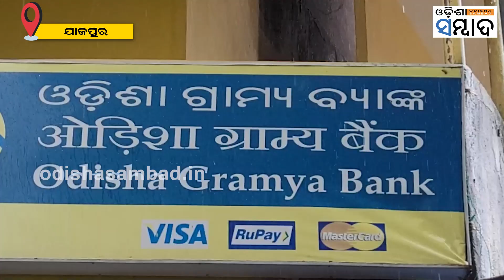Money From Unknown Source To Bank Account Baffles People Of Jajpur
କେନ୍ଦ୍ରାପଡା ପରେ ଯାଜପୁରରୁ ଆସିଲା ସମାନ ଚିତ୍ର । ଲୋକଙ୍କ ବ୍ୟାଙ୍କ ଖାତାକୁ ଆସିଲା ହଜାର ହଜାର ଟଙ୍କା । ଯାଜପୁର ଜିଲ୍ଲା ବିଞ୍ଝାରପୁର ବ୍ଲକ ବେତନା ପଞ୍ଚାୟତର ବେତନା ଗାଁ, ବାଲିସାହି, ବାଲିଚନ୍ଦ୍ରପୁର ଗ୍ରାମର ୫୦୦ ରୁ ଉର୍ଦ୍ଧ ଲୋକଙ୍କ ଆକାଉଣ୍ଟକୁ ଆସିଛି ହଜାର ହଜାର ଟଙ୍କା ।